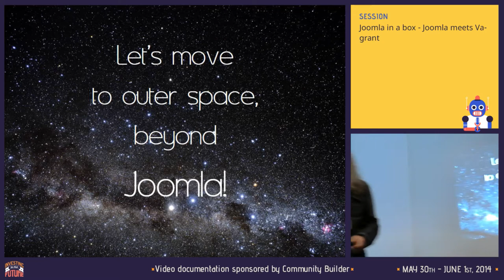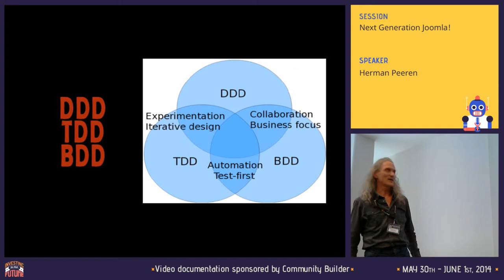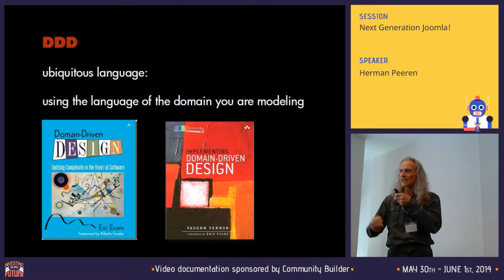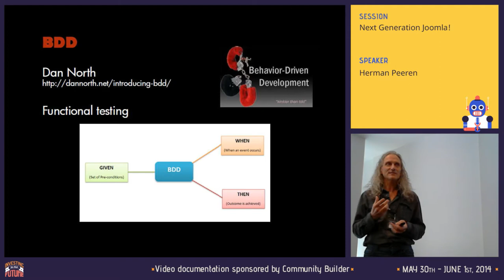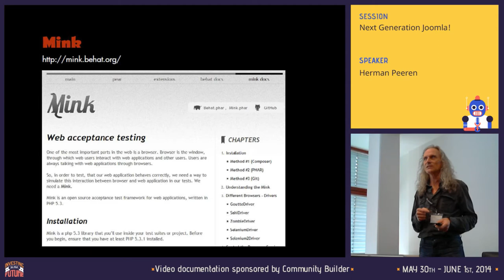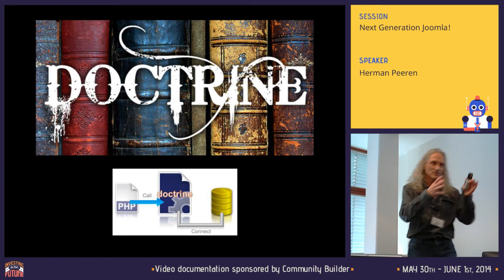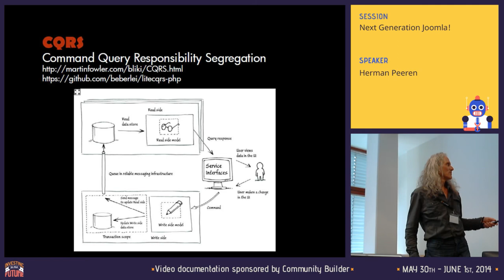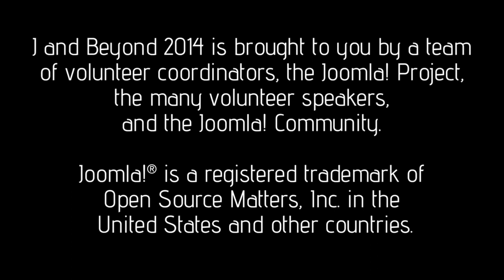Next Generation Joomla!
By Herman Peeren

Let's peek into Joomla's future! I'll show you some challenges and opportunities, from a software engineering perspective. I'd like to share some experiences using a variety of techniques for Joomla development.

* Doctrine ORM (Object Relational Mapping) instead of JDatabase, making complex object-relations easy.
* Using packages from others via Composer, helping to get rid of the NIH JSyndrome (c).
* What plans are there for different Joomla distributions? How have other software packages organised that?
* How can Joomla benefit from Symfony CMF and PHPCR? And what about the flexibility of NoSql-databases?
* I'll show some BDD (Behaviour Driven Design) with Behat and Mink, to document, test and develop in one go.
* What can we learn from CQRS (Command Query Responsibility Segregation) and DCI (Data Context Interaction)?
* What have an identity crisis, Value Objects and April Fools in common?
* How to combine the CRUD-emphasis of RESTful webservices with rich behaviour of domain objects?
* Where can a SOA be useful when SEO is your focus?
* Can we plan migration paths to use new techniques while honouring our legacy (and extension developers)?

Quite some ingredients in this soup! I will take them all together and focus on the whole. Besides that a lot of practical information will be shared, that you can take away and immediately use in your own work as a software developer, even in Joomla.